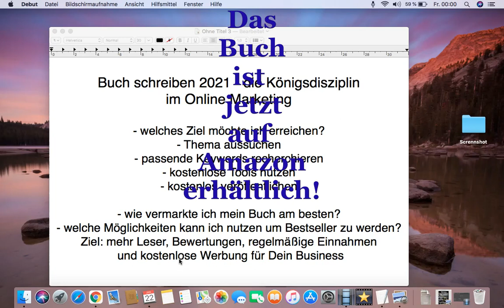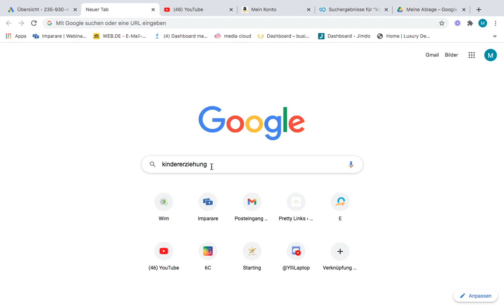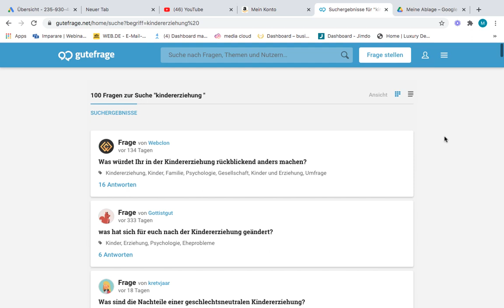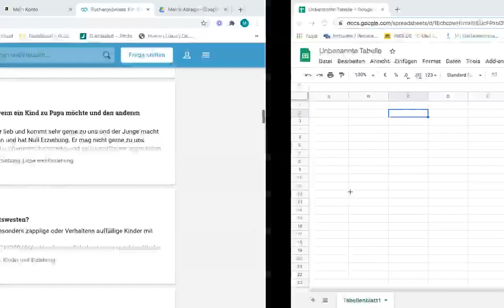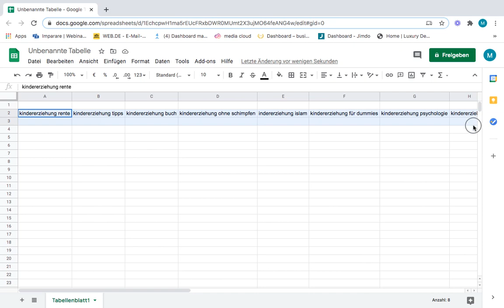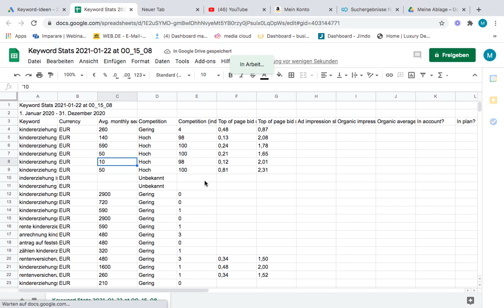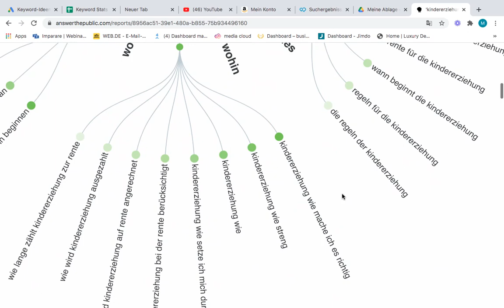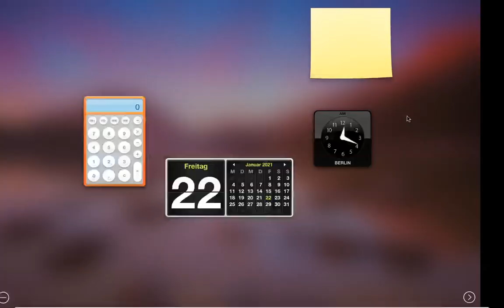Finanzielle Freiheit aufbauen - das Fundament erstellen, Anleitung aus dem Buch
Das Buch zum Video Jetzt auf Amazon erhältlich. Einfach lesen und nachmachen! Weitere Anleitungen zu diesem Thema folgen in kürze.

Interessant ist das Buch für Dich, wenn Du bereits ernsthaft daran gedacht hast finanziell frei zu werden, aber nicht so richtig wusstest, wie und womit du anfangen sollst.

Interessant ist es für Dich, wenn Du schon angefangen hast Dir etwas in Richtung Online Business aufzubauen, aber es noch nicht so richtig funktioniert.

Interessant ist es für Dich, wenn Du ein paar Möglichkeiten Geld im Internet zu verdienen, kennenlernen möchtest.

Folgende Themen habe ich im Buch ausführlich erläutert:

✅ Fundament aufbauen - wie Du Dir eine Basis für ein gutes Online Business aufbaust, inclusive einer umfassenden Keywordanalyse

✅ YouTube und Google Ads - wie Du durch Kombination dieser 2 Instrumente sehr günstig und sogar komplett kostenlos qualitativen Traffic bekommst

✅ Automatisierung - wie Du Dir durch Kombination von 2 einfachen Systemen ein automatisches Business aufbaust

🔔 Und schließlich - das habe ich selbst als „Die Königsdisziplin“ benannt - wie Du mit einem Buch sehr viele Menschen erreichst und dadurch Deine Reichweite und Dein Traffic explodiert.
Software und Tools, die ich selber nutze:
Mein Name ist Milivoj, mehr Informationen zu mir und meinem Unternehmen sowie mein Datenschutz, Impressum, Kontaktdaten etc.. findest Du

Jede einzelne Frage wird zeitnah beantwortet!

Wie findest Du dieses Video?
Hat es Dir zumindest ein wenig helfen können?
Welche Fragen dazu sind noch offen geblieben?

Danke für Deine Aufmerksamkeit und bis bald.